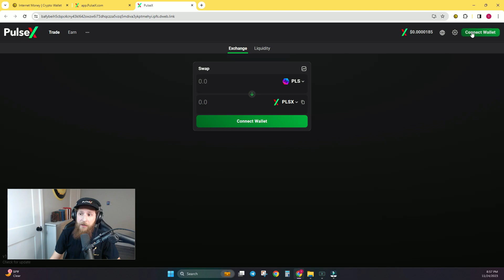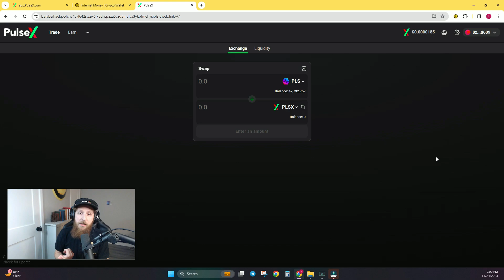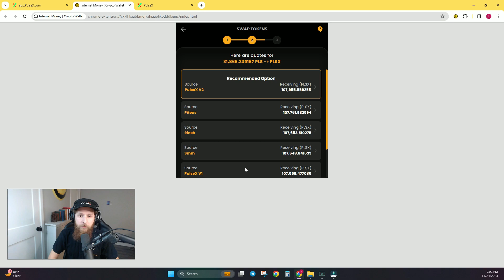How To: Connect to the NEW PulseX Front End - EASIEST Way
Learn how to connect to the new app.pulsex.com front end in seconds. After the remove of the PulseX dApp front end, it was replaced by a collection of links to connect to PulseX or to stand up PulseX on your local device.

In this video I teach you how to do this in the easiest and fastest way.

Download our Crypto Wallet here (note, we do NOT collect ANY user data - the way DeFi should be):